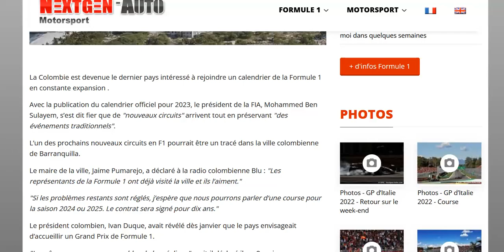Un Grand Prix à Barranquilla en Colombie d'ici 2 ans ?